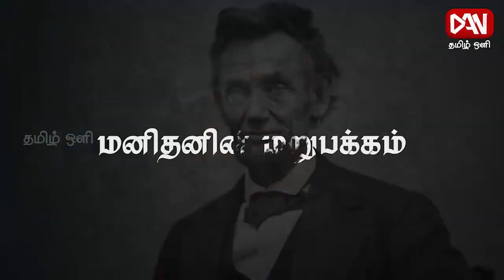மனிதனின் மறுபக்கம் | 10.07.2024 | ஏ.பி.நாகராஜன் - ஒரு பிரமாண்ட இயக்குனர்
🔴ஏ.பி.நாகராஜன் ஒரு பிரமாண்ட இயக்குனர்

🔴தமிழ் சினிமாவில் சில இயக்குநர்களின் பெயர்கள் காலங்கள் கடந்தாலும் நினைவில் கொள்ளப்படும்.

🔴நினைக்க மறந்தாலும் மறக்க நினைக்காத படங்கள்  மீண்டும் மீண்டும் பேசப்படும்.

🔴நடிகராக திரை உலகில் நுழைந்து, திரைக்கதை வசனகர்த்தா, தயாரிப்பாளர் என உயர்ந்து பிறகு இயக்குநராக வெற்றிநடை போட்டவர்.

🔴திரையுலகமும், ரசிகர்களும் முதன் முதலாக வியந்தது, 'நவராத்திரி' படத்தில்தான் (1964). ஒன்பது மாறுபட்ட வேடங்களில் நடிகர் திலகம் சிவாஜி நடித்த அப்படம் பெரும் வெற்றி பெற்றது.

🔴 1965ல் 'திருவிளையாடல்' படம் வெளியாகி சக்கைப் போடு போட்டது. பரமசிவன், பார்வதி, முருகன், பிள்ளையார், நாரதர், அவ்வையார், நக்கீரர் என அனைத்து கதாபாத்திரங்களின் நாவிலும் அழகுத் தமிழ் விளையாடியது.

🔴ஒரு புராணப் படத்தில் அமைந்த நகைச்சுவை காட்சி, இன்றைய தலைமுறையையும் சிரிக்க வைக்கிறது.